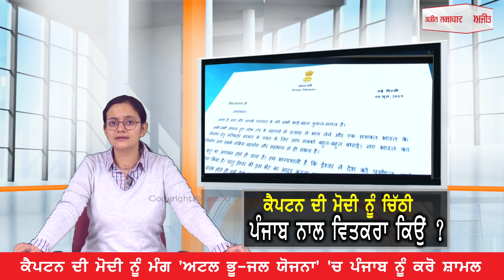Captain ਦੀ ਮੋਦੀ ਨੂੰ ਮੰਗ ‘Atal Bhujal Yojana’ 'ਚ Punjab ਨੂੰ ਕਰੋ ਸ਼ਾਮਲ